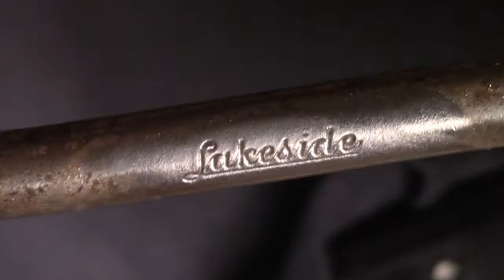Brace Drill Restoration